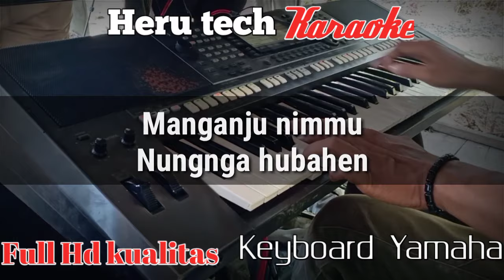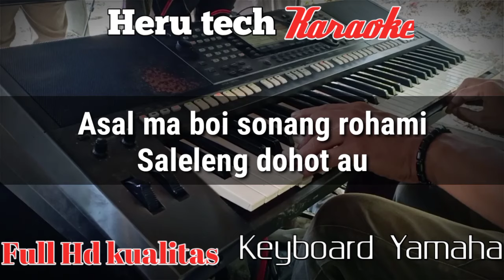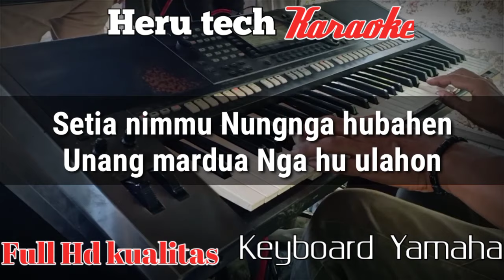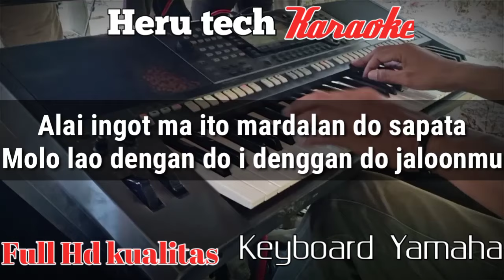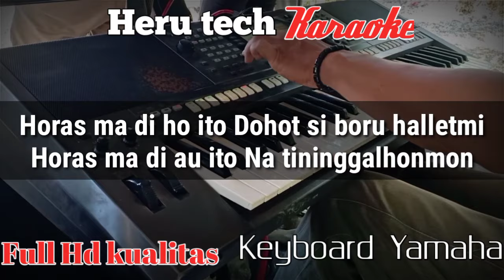MARDUA DALAN KARAOKE NADA PRIA